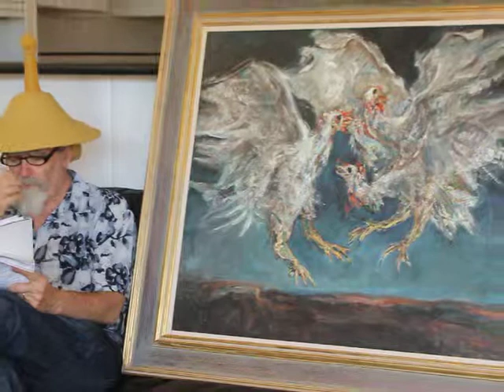THREE WISE TURKEYS - Shaike I am Art Snir discussing Yosl Bergner